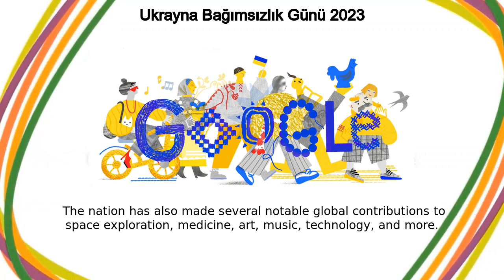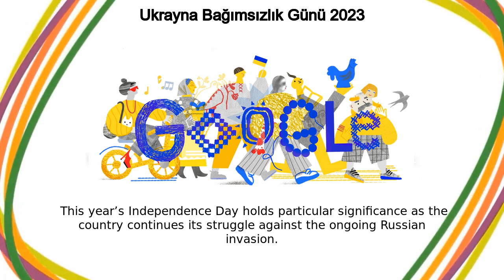Ukrayna Bağımsızlık Günü 2023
Ukrayna Bağımsızlık Günü 2023 google doodle was shown on the google home page in multiple countries.
Today’s Doodle, illustrated by Kyiv-based guest artist Polina Doroshenko, honors Ukraine Independence Day 2023  This national holiday honors the indomitable spirit of the Ukrainian people, and remembers all who’ve given their lives for their country — including those still fighting now  On this day in 1991, Ukraine gained its independence and joined the world stage as a sovereign nation After the fall of the Soviet Union, the Ukrainian people voted 92% in favor of independence in a referendum for the Act of Declaration of Independence in December 1991  Since then, Ukraine has continued to build up a democratic state that values freedom and integrity  The nation has also made several notable global contributions to space exploration, medicine, art, music, technology, and more Ukraine’s blue-and-yellow national flag, like the colors represented in today’s artwork, symbolizes the open sky above its endless wheat fields seen throughout the country  Beyond that, it also represents the people’s unbreakable spirit, devotion to the land, and love for freedom  The Doodle artwork depicts a parade representing all Ukrainians showing their pride and confidence, moving into the future  This year’s Independence Day holds particular significance as the country continues its struggle against the ongoing Russian invasion Guest Artist Q&A with Polina DoroshenkoToday’s Doodle was illustrated by Kyiv-based guest artist Polina Doroshenko  Below, she shares her thoughts behind the making of this Doodle:Q  What was your creative process for this Doodle artwork? (ie  research, artistic style or medium)  My creative process was to do first research and then develop an illustration to represent Independence Day  My goal was to showcase both diversity and unity  Did you draw inspiration from anything in particular for this Doodle? Are there specific elements of the artwork that have symbolic meaning? A  I embedded meaning in most of the details  For example, the color of the sneakers, details from traditional clothing and embroidery, and the ceramic rooster which has become a symbol of indomitability, stability despite all the challenges of today  In the illustration, we can see prototypes of both contemporaries and people who met the Independence of Ukraine 32 years ago